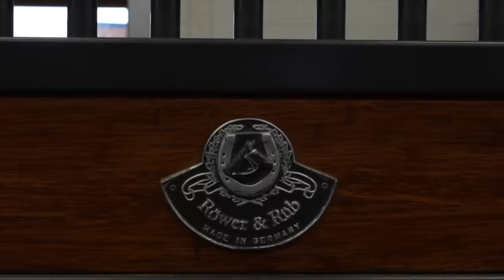HOW BIG WILL I JUMP AN UNKNOWN HORSE?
Join me on the third episode of my Vlogmas series, where I'm swapping reins with fellow equestrians. This time, I visited the renowned Strides Equestrian, a family-run professional business established in 2011 by Jay and Paige Buxton.

At Strides Equestrian, the focus is on competing and producing top-quality horses internationally on the showjumping circuit. In this special episode, I had the privilege of riding one of their exceptional horses, immersing myself in the world of showjumping expertise.